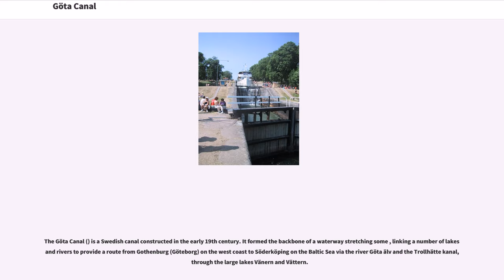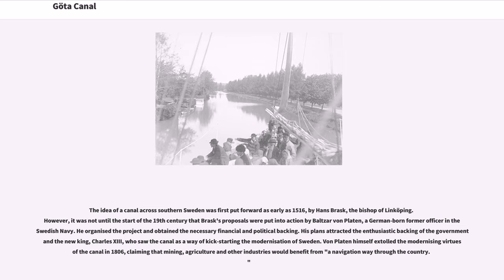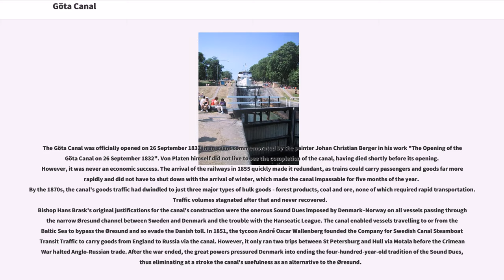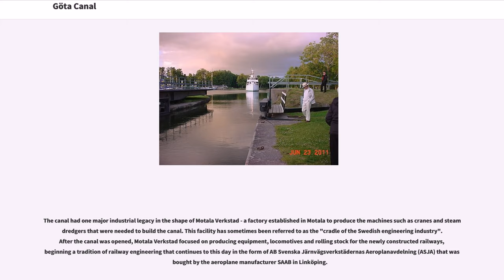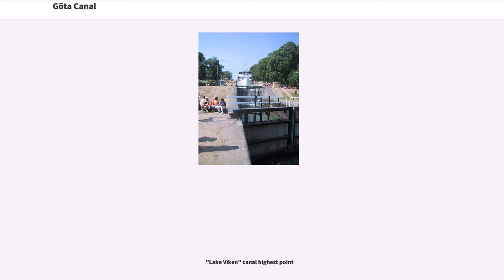Göta Canal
The Göta Canal () is a Swedish canal constructed in the early 19th century. It formed the backbone of a waterway stretching some , linking a number of lakes and rivers to provide a route from Gothenburg (Göteborg) on the west coast to Söderköping on the Baltic Sea via the river Göta älv and the Trollhätte kanal, through the large lakes Vänern and Vättern.

The canal itself is long, of which were dug or blasted, with a width varying between and a maximum depth of about . It has 58 locks and can accommodate vessels up to long, wide and in draft. Göta Canal is a sister canal of Caledonian Canal in Scotland, which was also constructed by Thomas Telford.

The idea of a canal across southern Sweden was first put forward as early as 1516, by Hans Brask, the bishop of Linköping. However, it was not until the start of the 19th century that Brask's proposals were put into action by Baltzar von Platen, a German-born former officer in the Swedish Navy. He organised the project and obtained the necessary financial and political backing. His plans attracted the enthusiastic backing of the government and the new king, Charles XIII, who saw the canal as a way of kick-starting the modernisation of Sweden. Von Platen himself extolled the modernising virtues of the canal in 1806, claiming that mining, agriculture and other industries would benefit from "a navigation way through the country."

The project was inaugurated on 11 April 1810 with a budget of 24 million Swedish riksdalers. It was by far the greatest civil engineering project ever undertaken in Sweden up to that time, taking 22 years of effort by more than 58,000 workers. Much of the expertise and equipment had to be acquired from abroad,...